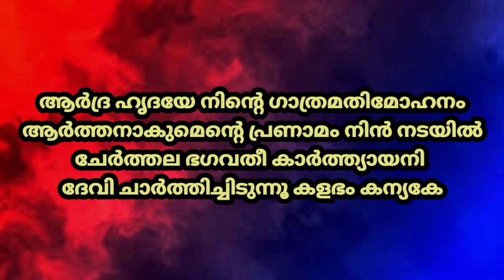Cherthala Bhagavathi Karthyayani=New Hd Karaoke With Lyrics|Thulasimala.Vol.1[1994]